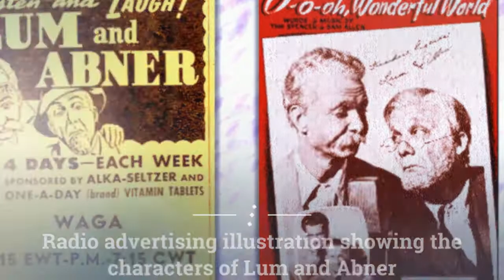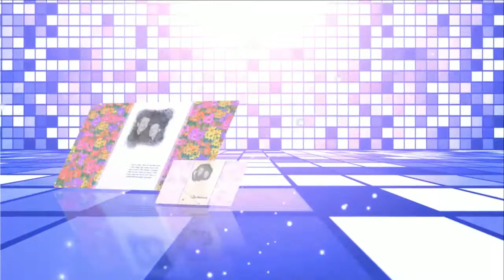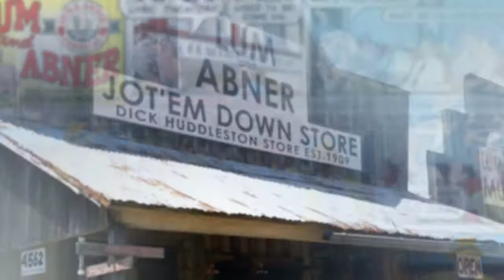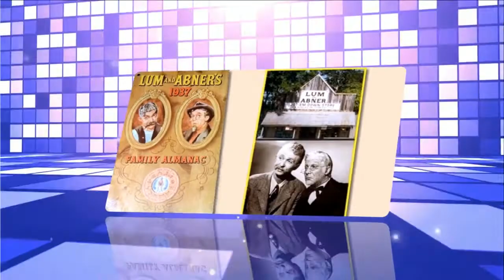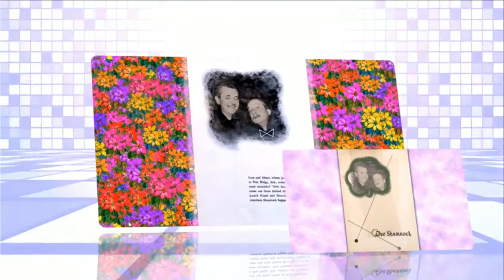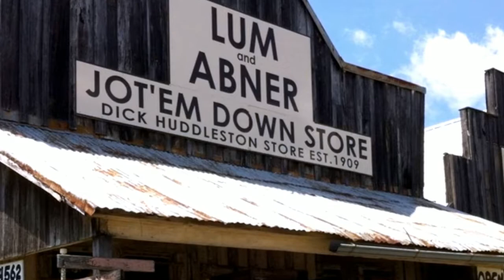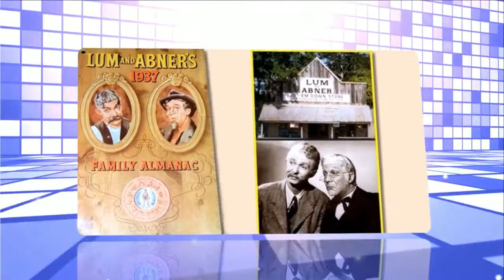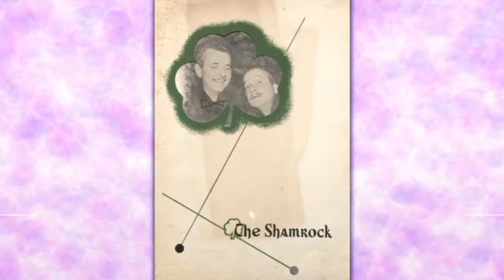Lum and Abner episodes 174 /180 . Re-Listen Lum and Abner classic radio